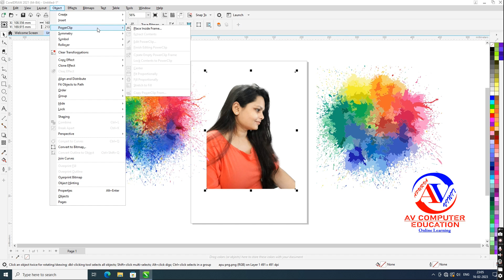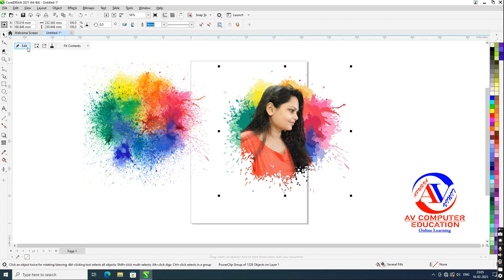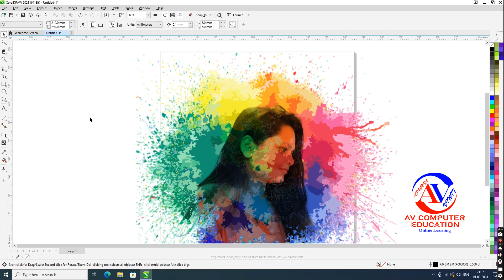CorelDraw Tutorial-Holi Effects | coreldraw logo design tutorial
CorelDraw Tutorial-Holi Effects